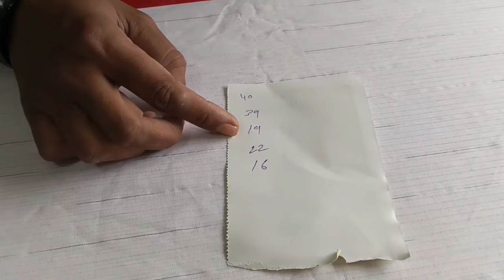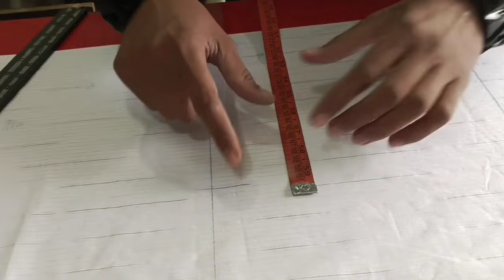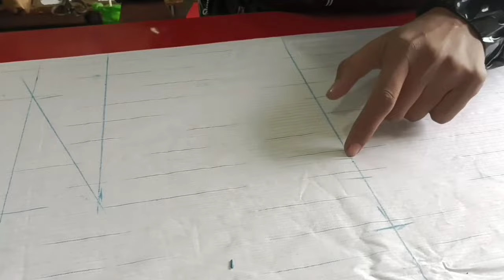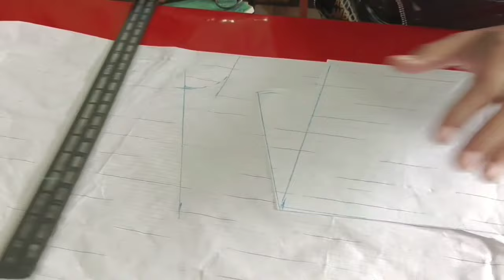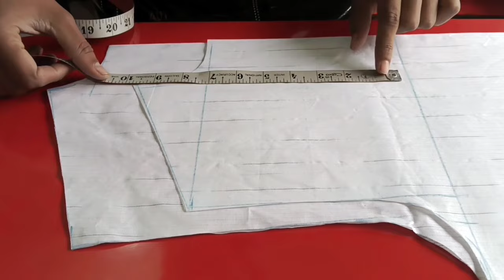जेंट्स फिटिंग कुर्ता कटिंग |Gents fitting kurta cutting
your queries 👎

kurta cutting

gents kurta cutting

fitting kurta cutting

kurti cutting

kurta cutting and stitching

kurte ki cutting

men's fitting kurta cutting

Kabir k Malik

jants kurte ki cutting

men's kurta cutting

simple kurte ki cutting

kurta cutting in hindi

boys fitting kurta cutting

mens kurta cutting and stitching

Kabir

fitting kurta cutting gents

gents fitting kurta cutting

fitting kurta ki cutting

boy kurta cutting